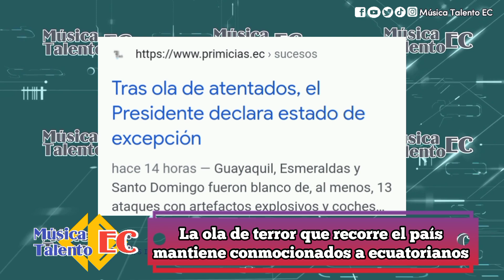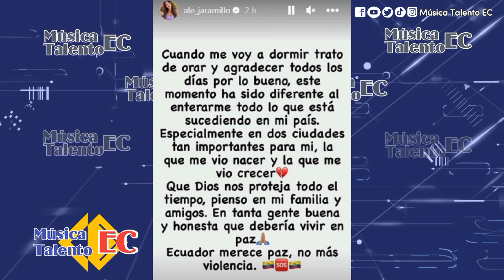Alejandra Jaramillo con el corazón roto: “Ecuador merece paz, no más violencia” tras ataques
La ola de te€rr0r que recorre el Guayas, Esmeraldas y Santo Domingo de los Tsáchilas desde la madrugada del 1 de noviembre de 2022, mantiene conmocionados a los ecuatorianos dentro y fuera del país, como la esmeraldeña Alejandra Jaramillo, que miran con horror e indignación los actos violentos que dejaron mu€rt€, d0l0r y destrucción a su paso en menos de 24 horas.